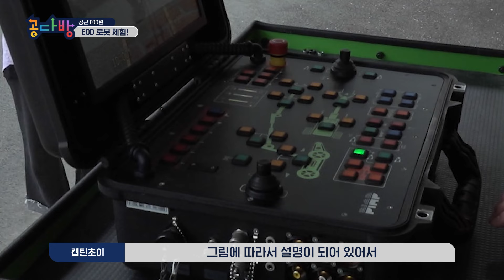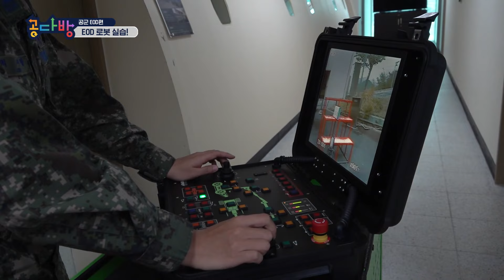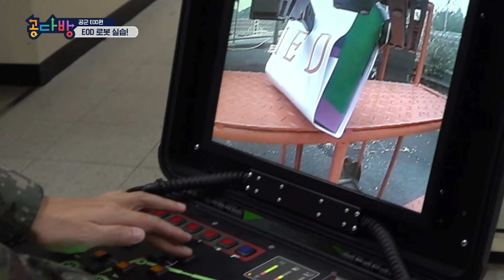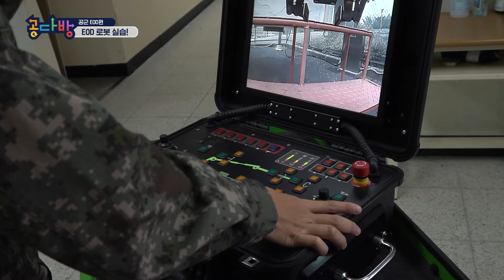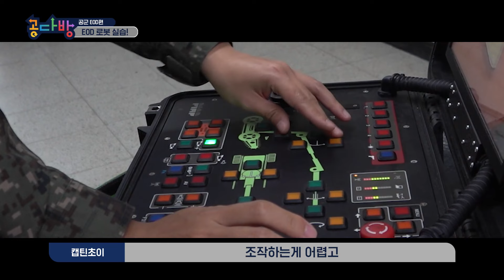로봇과 교감하며 폭발물을 없애보자! [공다방]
대한민국 최고 수준의 EOD를 찾아 공군 교육사령부로 떠난 캡틴초이!
EOD에 대한 A to Z 를 듣고, EOD요원의 아바타 EOD로봇 조작까지 해보는데... 실전이었으면 로봇 수십 대를... 교체할...